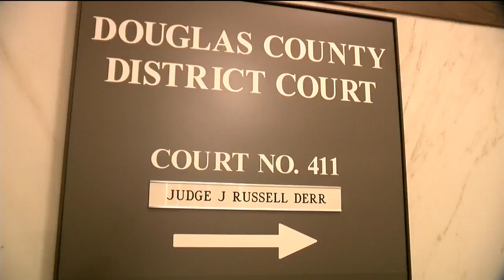Former day-care owner pleads no contest to abuse